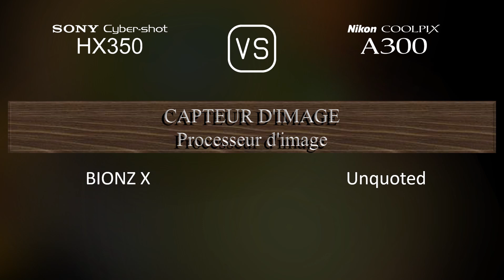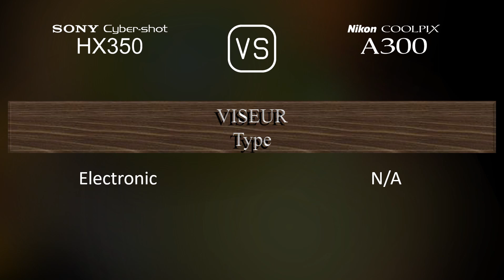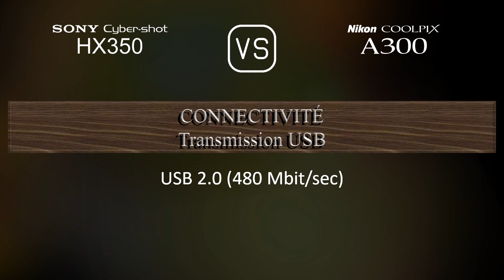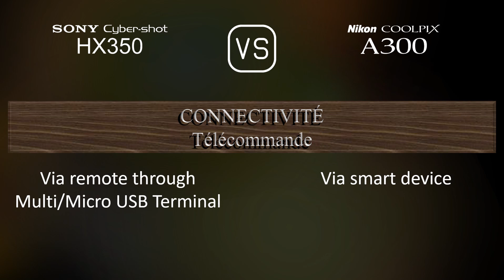Sony Cyber-shot HX350 vs. Nikon Coolpix A300: Une Comparaison de Caractéristiques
Cette vidéo fournit un aperçu des fonctionnalités du Sony Cyber-shot HX350 et du Nikon Coolpix A300 dans une comparaison de caractéristiques (comparison of specifications).

00:25 LANCEMENT
00:33 BOÎTIER
00:40 CAPTEUR D'IMAGE
01:01 IMAGE
01:16 OPTIQUE ET MISE AU POINT
01:55 ÉCRAN
02:13 VISEUR
02:27 FONCTIONNALITÉS PHOTOGRAPHIQUES
03:20 FONCTIONNALITÉS VIDÉOGRAPHIQUES
03:35 STOCKAGE
03:38 CONNECTIVITÉ
04:03 CARACTÉRISTIQUES PHYSIQUES
04:21 AUTRES CARACTÉRISTIQUES